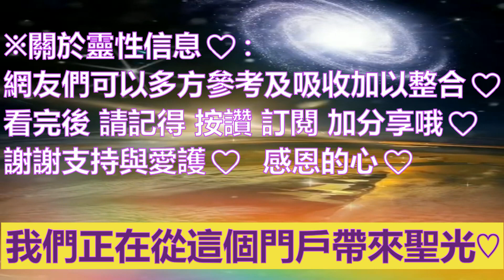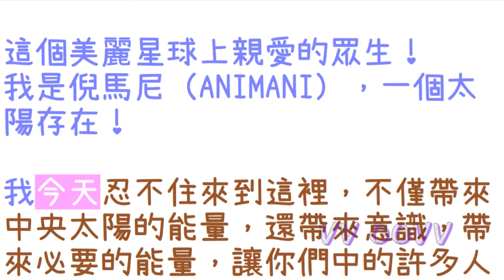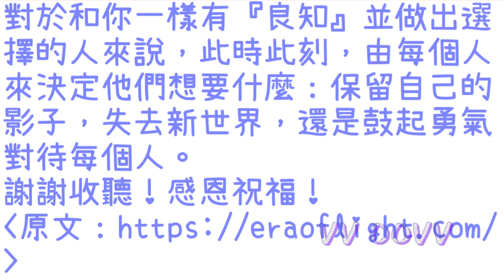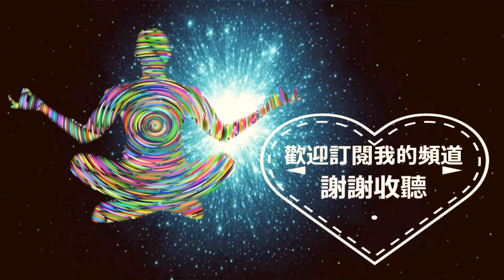通靈信息【太陽天使】我們正在從這個門戶帶來聖光（3月3日光之門戶），很巧妙，這天是農曆初一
太陽天使 信息：
關於 我們正在從這個門戶帶來聖光（3月3日門戶）
翻譯：咕狗
🌈影片章節概要：
0:00 📺影片開頭
0:40 🤓前言：
1:19 👉這個門戶是變革性的、轉化的、豐富的。
到達這個門戶的『聖光』,將提升你心中的所有能量。
4:57 👉只有一點值得注意：
『聖光』顯示了你在自己的思想和內心中,長期隱藏的那些小角落
6:05 👉這將是你為了繼續『揚昇道路』而必須達到的重要點：清除你的陰影，清除你的痛苦和苦難點。